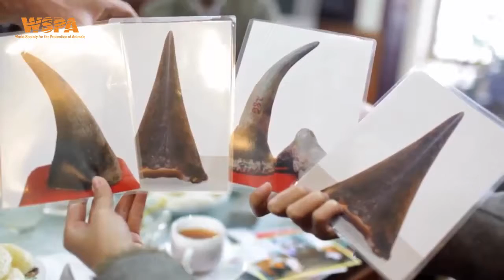Black rhinos Care and protection of rare animals rhino extinct animals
Black rhinos ❤ ❤ ❤ Care and protection of rare animals ❤ ❤ ❤ rhino extinct animals Welcome to the video channel's animal protection World animal protection .

Endangerd animals list _ Care and protection of rare animals _ information about monkeys  Rhinoceros In .

Black rhino *** Wild Life of the Notes rhino *** Protect extinct animals Black Rhino Protection Welcome to the video channel's animal protection World animal .

Black Rhinos *** The Latest Images Are About Extinct Rhino Welcome to the video channel's animal protection World animal protection Our latest investigation .